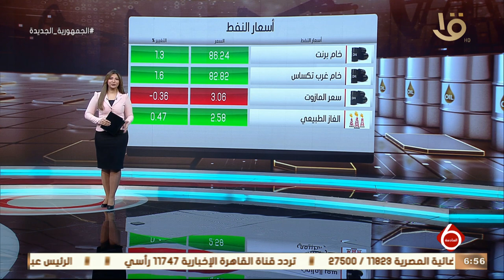نشرة السادسة | أخبار الاقتصاد.. التجارة: الحكومة تدعم الشركات التركية المتواجدة بالسوق المصرية